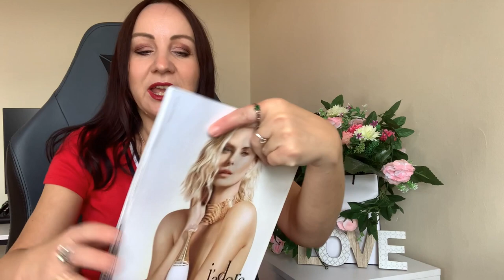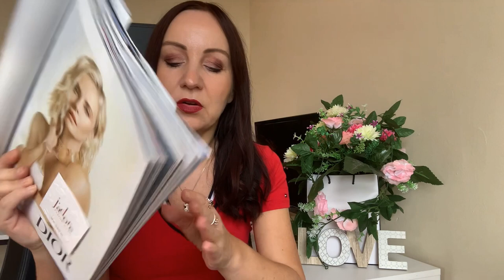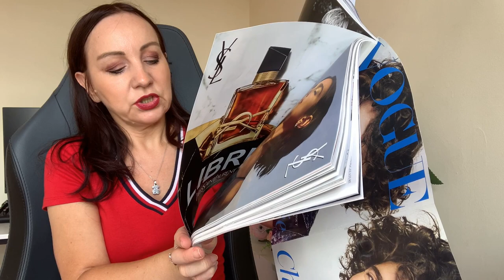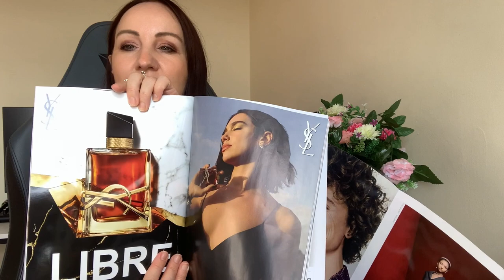TESTOWANIE NOWYCH PERFUM I ROZCZAROWANIA ZAPACHOWE 2022🍁😱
Niedzielny odcinek z testowaniem nowcyh perfum z gazety i o moich rozczarowaniach perfumowych!🥰😱
Na niektore perfumy tak czekalam ale czy sa warte grzechu?

🎬   NOWOSCI ZAPACHOWE KWIETNIA 2022🌸🐣 I O PERFUMACH